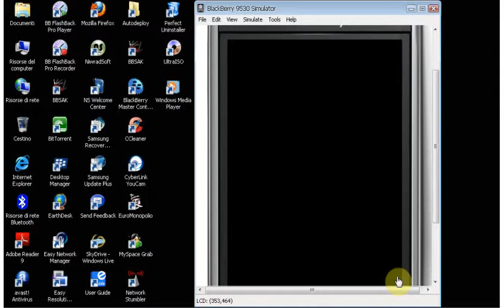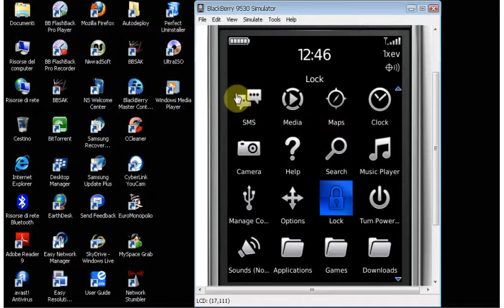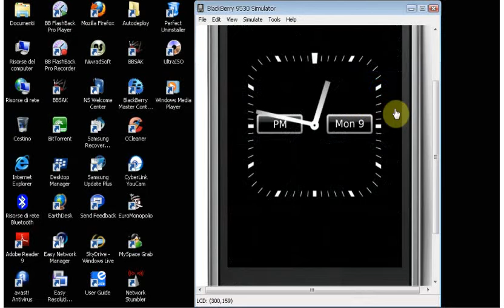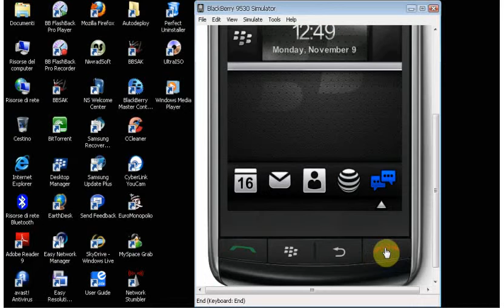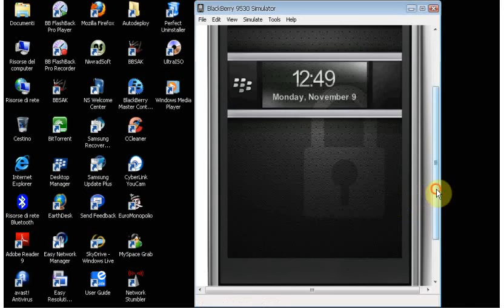LB Theme (by Lave77)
LB Theme